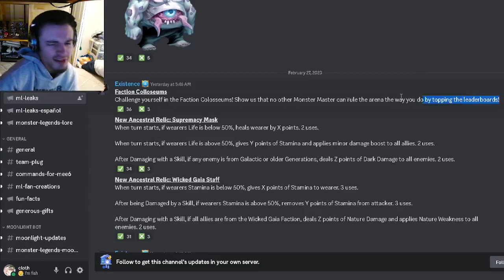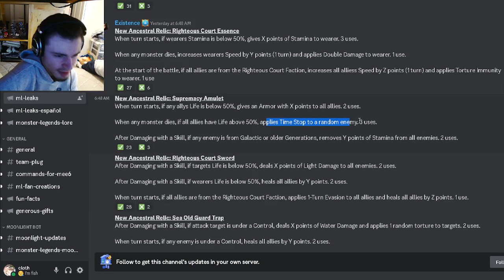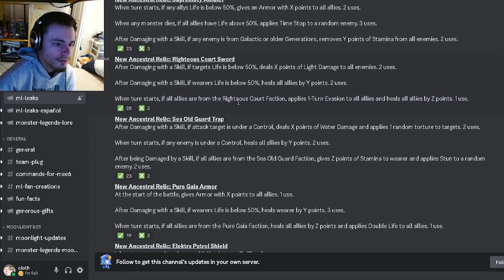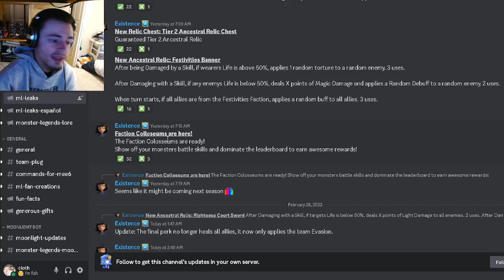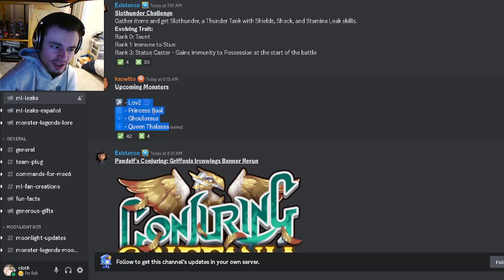Monster Legends NEW Colloseum Event Updates & OP Relics Leaked!